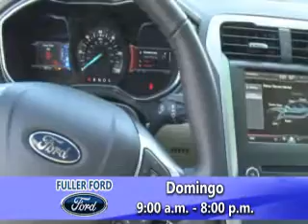CAPSULA FULLER FORD JULIO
Entrevista con Fuller Ford, Julio 2013, en espanol.